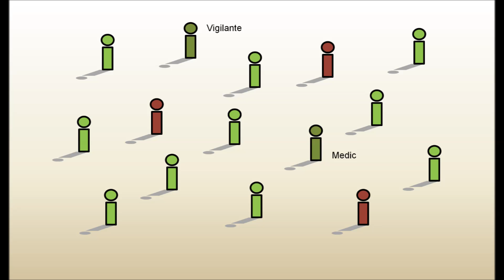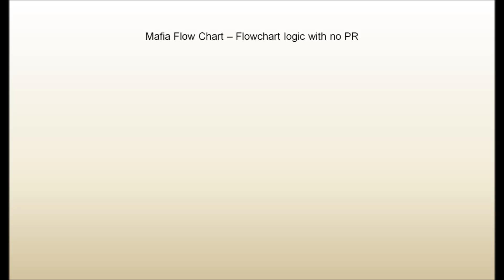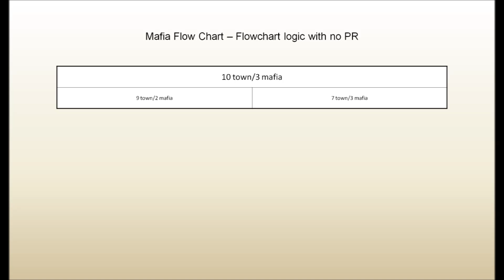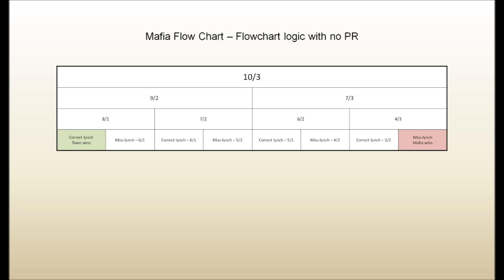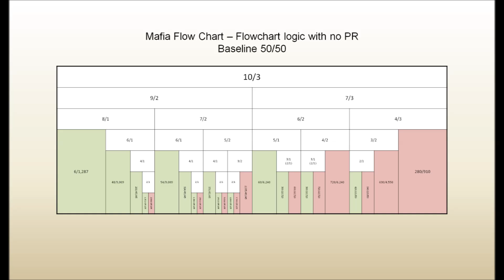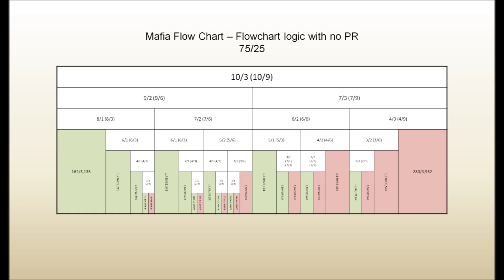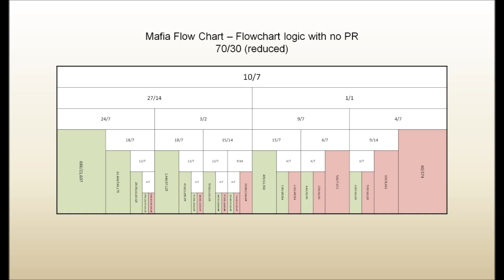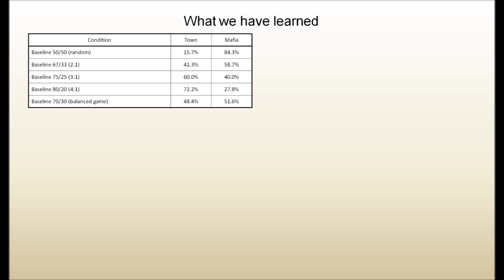Mafia: What are the odds? (1 of 3)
This is the first part of a presentation showing a statistical evaluation of the party game Mafia as played by the Super Mafia All Stars on TwitchTV